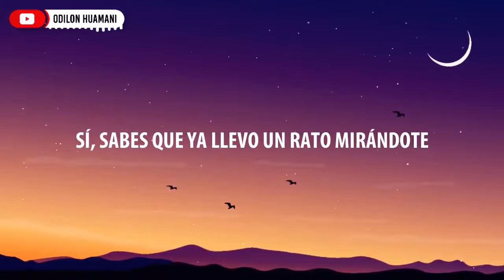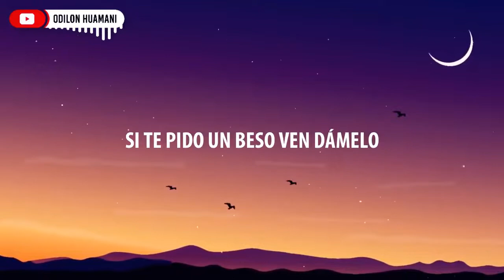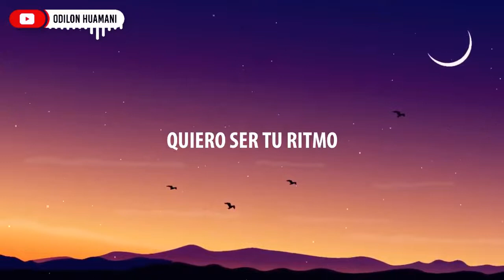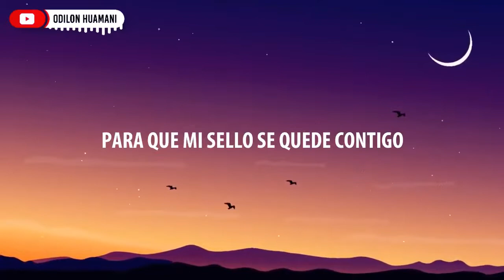Despacito [Letra/Lirycs] Luis Fonsi ft Daddy Yanke